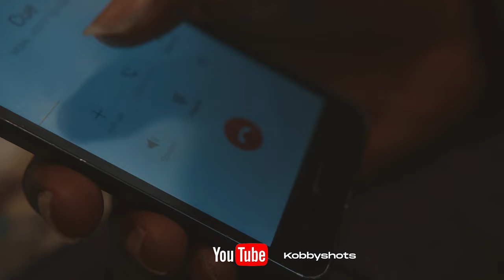HE THOUGHT HE COULD CHEAT ON HIS WIFE BUT...😂😂😂😂😂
This is the Fourth Relationship Skit.

CHECK THESE VIDEOS OF MINE OUT